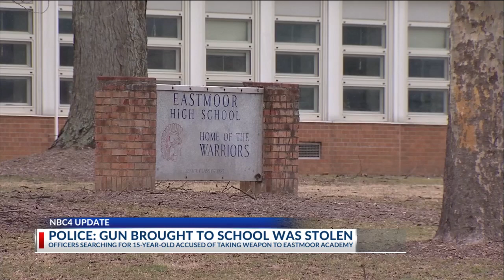Stolen gun from Florida found at Eastmoor Academy, police looking for suspect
Police are searching for a high school student who brought a gun to a Columbus city school and was able to break free from custody late Thursday morning.